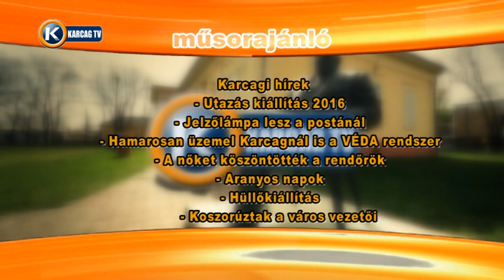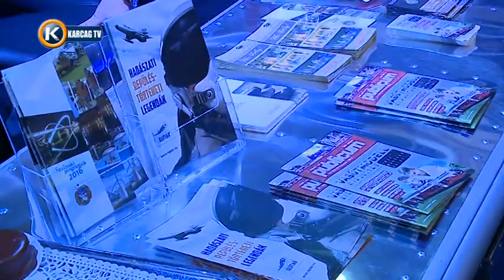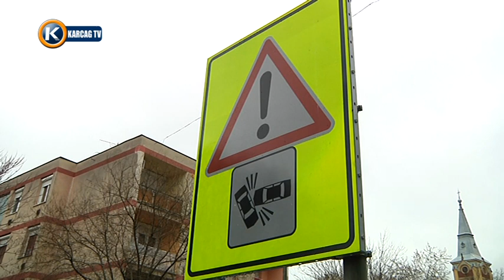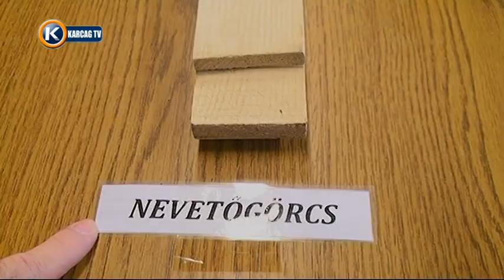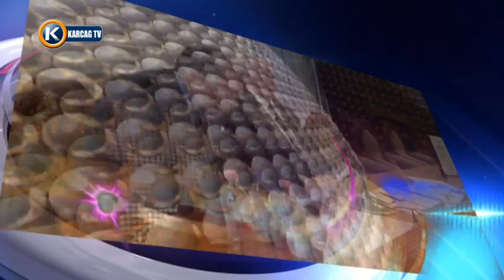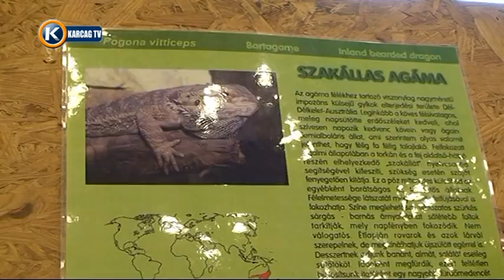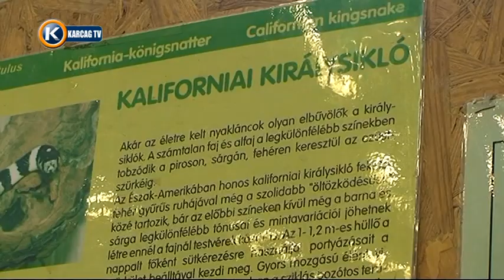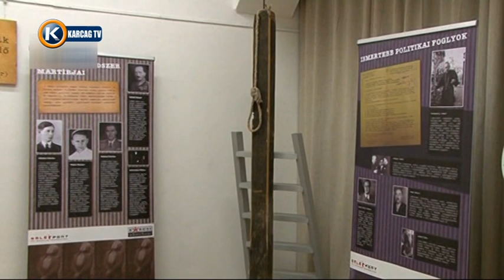Nagykunsági Krónika 20160310